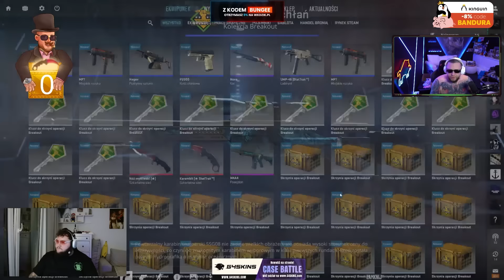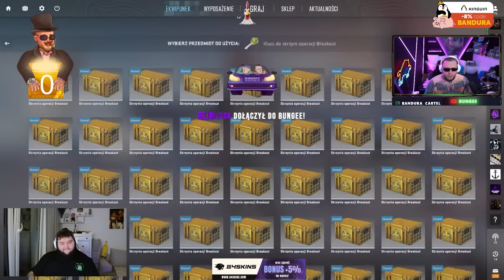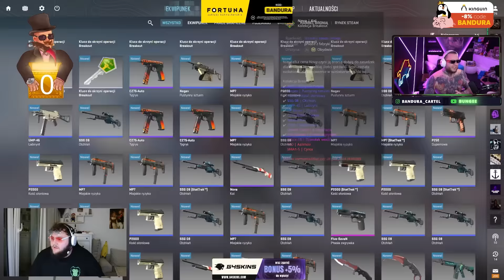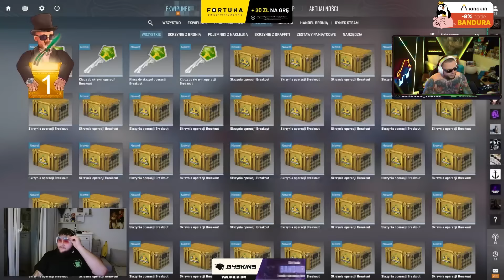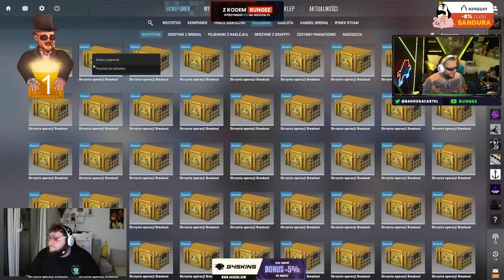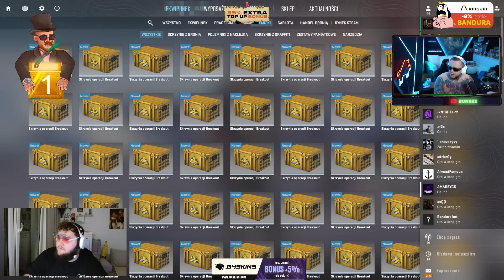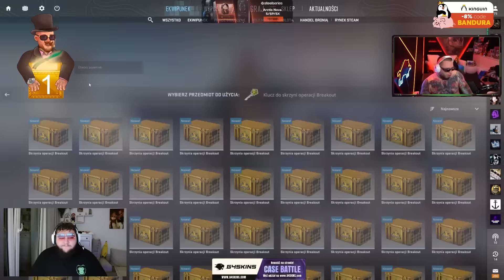OPENING 200 SKRZYNEK z MARIO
Na KINGUIN z kodem " BANDURA " otrzymasz -8% na całe zakupy.

Chcesz sprzedać swoje skiny do CS:GO?